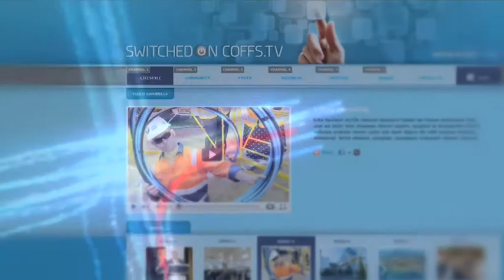Switched on Coffs.tv Introduction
An introduction to Switched On Coffs.TV -- a fun new way to share what is happening in the Coffs Harbour community, to learn from each other, contribute our ideas, and show others why Coffs is such a great place to live!